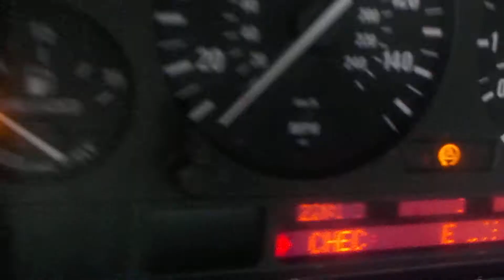Двигатель BMW для X5 E53 2000-2007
Описание двигателя Двигатель BMW для X5 E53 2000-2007
3.0I M54 (ЕСТЬ ВИДЕО РАБОТЫ ДВИГАТЕЛЯ)